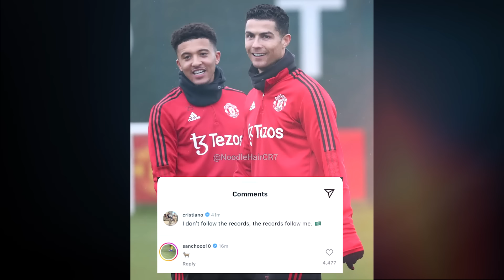MESSI TOÀN DIỆN NHẤT NHƯNG RONALDO LÀ TAY SĂN BÀN ĐÁNG SỢ NHẤT: SỰ NGẠO NGHỄ CHỈ CR7 MỚI CÓ